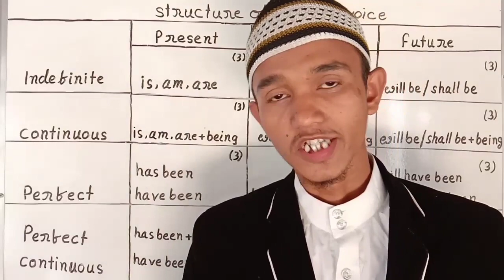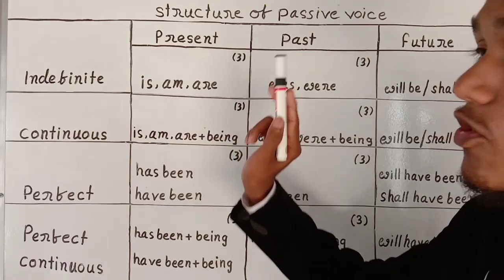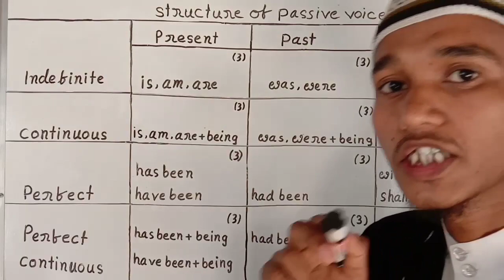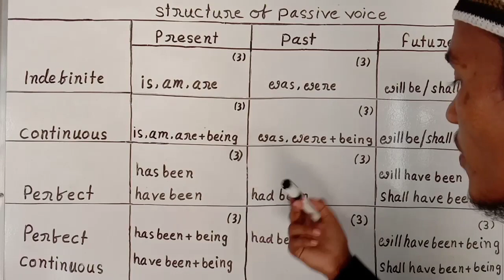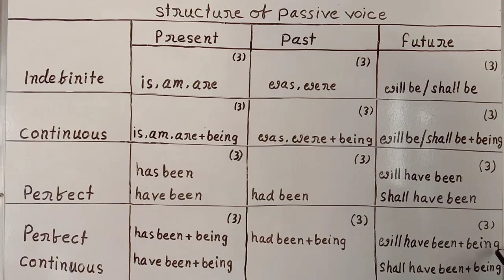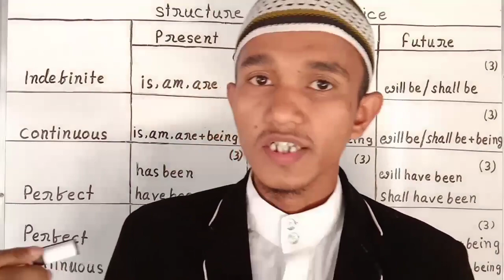passive voice tense structure , structure of passive voice tense,structure of passive voice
I spoke about passive voice tense structure , structure of passive voice tense...

My channel videos links...